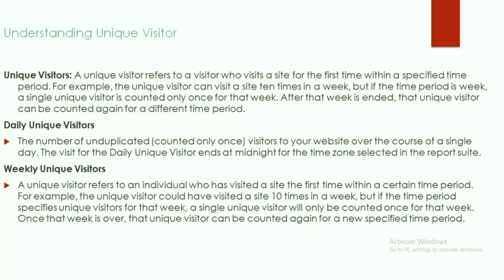Unique Visitor Concept in Adobe Analytics / Web Analytics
Todays discussion is on Unique Visitor Concept in Adobe. This discussion also talks about the difference between unique visitors, daily unique visitors, weekly unique visitors and monthly unique visitors, when to use what and why.